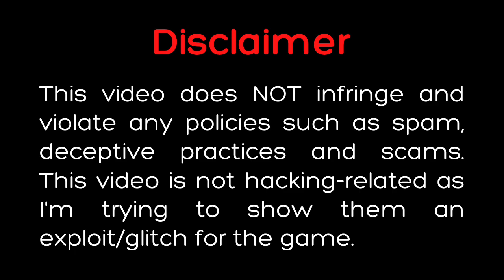FE BIG HEAD MOBILE SCRIPT 2023 (Arceus X/ Fluxus,Hydrogen)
𝗜𝗠𝗣𝗢𝗥𝗧𝗔𝗡𝗧 (𝙡𝙞𝙣𝙠 𝙞𝙨 𝙨𝙖𝙛𝙚) -
If it gives you an apk (or if ads pop up to another tab) ignore it because it's just an ads make sure to click the back button and you will be directed on the main website also if you click the bitly link make sure the website you're gonna enter is LINKVERTISE [not others].

TO WORK: Remember to use R15 with Rthro avatar(head) and scale ur head at max

𝗡𝗢𝗧𝗘: I did not made the script if the owner is watching this, all of the credits is into you!

Credits to: sysGhost/BiKode
Inspired by: Blexz Games
Game/Map: Ragdoll Engine

𝐎𝐭𝐡𝐞𝐫𝐬

fe big head script
roblox fe big head script
roblox fe big head script pastebin 2021
fe big head script pastebin
why is big head called big head
famous big heads
big head caps review
fe big head
big head script
big head script roblox
big head script roblox pastebin
da hood big head script
how many head boy and head girl
p head meaning
pan head vs binding head
script big hero 6
the big hit script
the big score heist setup
the big scoop hey arnold
the big short script pdf
u-he big sur
wife birthday scripture
fe giant script
m head to ft head
male head vs female head
big head vs small head
double sided head to head vs head to toe
2 bolt head size
4 heads in the bible
bighead script roblox